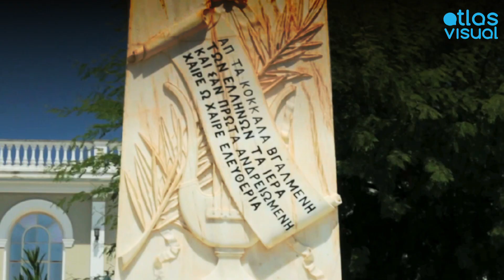Zakynthos Greece Zakynthos Town - AtlasVisual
Zakynthos Greece Zakynthos Town

Zakynthos Town or Chora is the capital of the island. It is located on the east coast, facing the Peloponnese with daily ferries between the harbor and the mainland. An earthquake in 1953 destroyed most of the Venetian buildings, but the town was rebuilt as close to to the original as possiible. Alexander Roma is the central high street, filled with bustling restaurants and shopping. Also worth seeing are the Museum of Post Byzantine Art, the Museum of Solomos, and the Roma mansion. The Church of Sain Dionysis with its impressive belltower is also a must-see. The capital is full of restaurants, cafes and places to stay – and truly offers a traditional island experience.